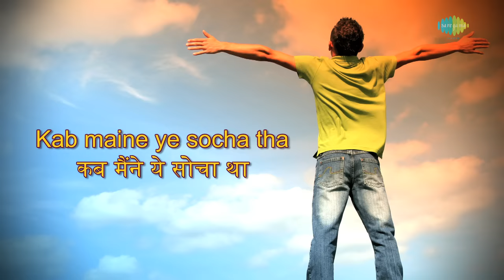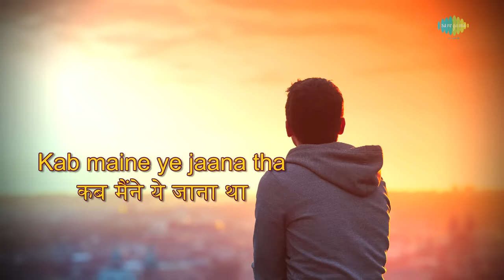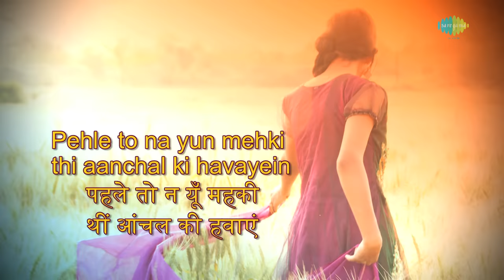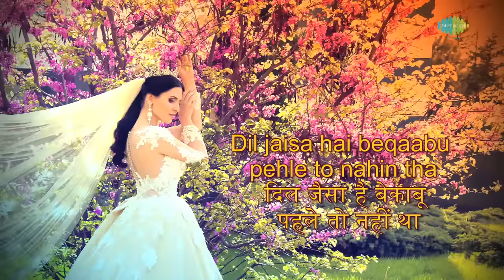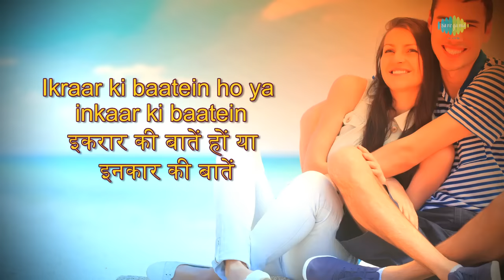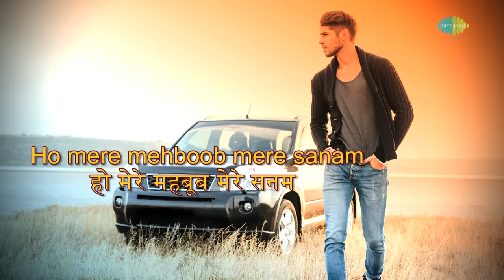Mere Mehboob Mere Sanam with lyrics | Shah Rukh Khan | Sonali Bendre | Udit N | Alka Y | Duplicate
Enjoy the song ''Mere Mehboob Mere Sanam" with Hindi & English Lyrics sung by Udit Narayan & Alka Yagnik from the movie Duplicate.

Film Title: Duplicate
Track Title: Mere Mehboob Mere Sanam
Director: Mahesh Bhatt
Star Cast: Shah Rukh Khan, Juhi Chawla, Sonali Bendre, Farida Jalal, Manish Bail